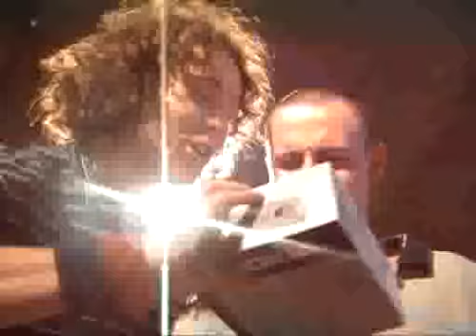Warshawa 2006 project1.avi